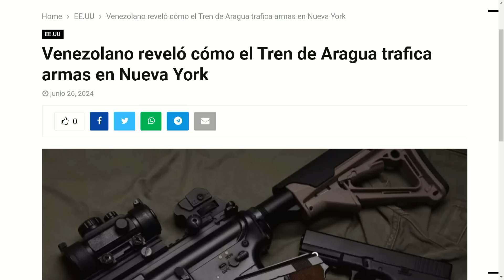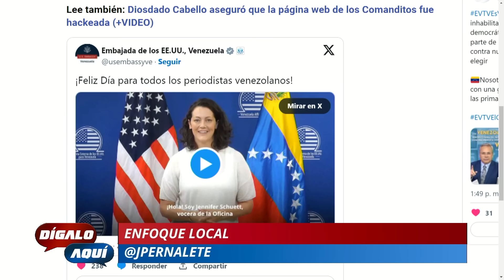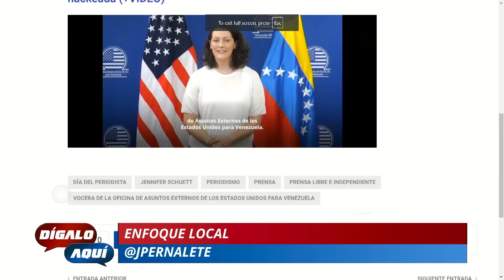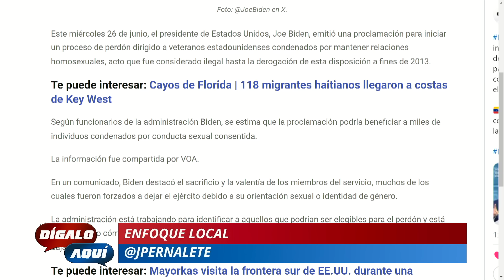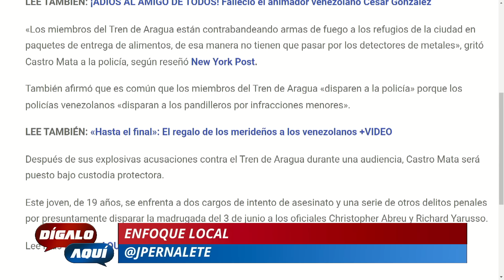REVELAN IMPLICADOS VENEZOLANOS | DigaloAqui | evtv | 06/27/24 1/5